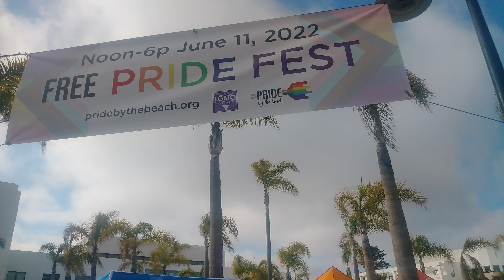Some photo collage I made.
Just a new photo collage I made over the course of several months. I'll be back to Armored Core: For Answer uploads soon enough.